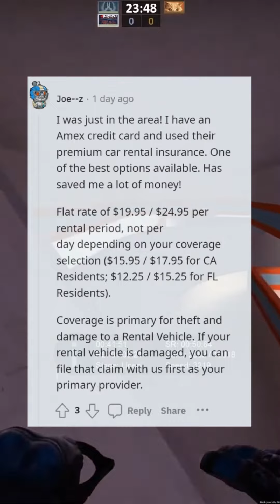Car rental insurance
🔥 Get ready for a wild ride through the best of the internet! 🚀 Welcome to our epic YouTube channel where we bring you the most 🔥 hilarious, mind-blowing, and downright addictive content from your favorite Reddit subreddits! 🤩

🎉 From the dankest memes that'll have you rolling on the floor laughing to the cleverest 3 AM jokes that will tickle your funny bone, we've got it all! 💥 Brace yourself for a non-stop journey through the funniest posts, the most wholesome aww moments, and the wackiest animals being bros, derps, and jerks. 🐾

💡 Need some life advice? We've got you covered with "Am I the Asshole" stories that will make you ponder and laugh at the same time! 😂 And for those moments when you want to see the internet's worst but most fascinating creations, we have the ATBGE and DiWHY wonders waiting for you! 🤔

🌍 Explore the beautiful continent of Europe, witness the most insane car mods, and marvel at mind-bending confusing perspectives that will leave you scratching your head in disbelief. 🚗🏞️

🍕 But wait, there's more! We've got hilarious dad jokes, ridiculous pizza crimes, and amazing acts of malicious compliance that will leave you in stitches! 😆

🔍 Love solving mysteries? Become a Fridge Detective and explore the weirdest food creations the world has ever seen! 🍔🕵️‍♂️

🎮 And for the gamers out there, we've got your favorite memes from Fortnite, Minecraft, and ROBLOX - guaranteed to make you ROFL! 🎮🤣

Get ready to laugh, learn, and have your mind blown by the internet's finest - all in one place! 🌟